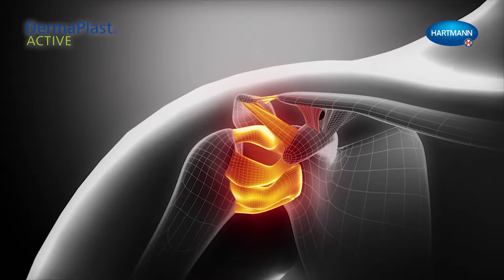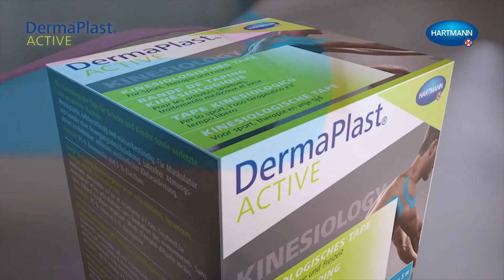DermaPlast Active schouder